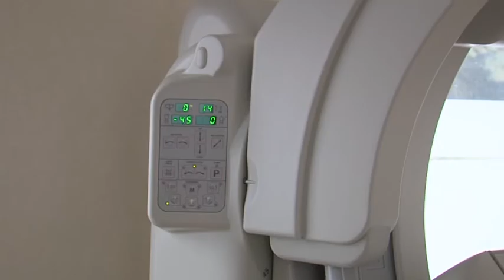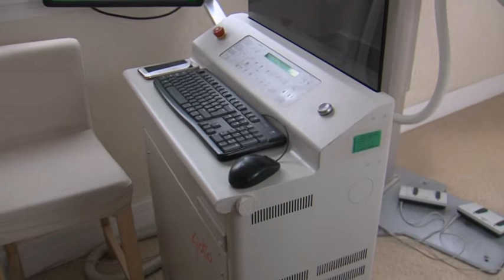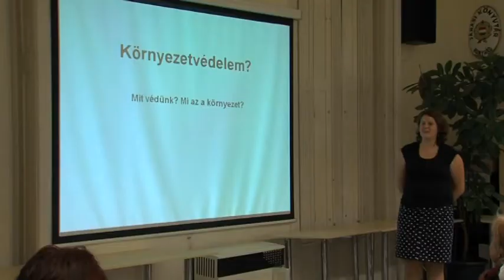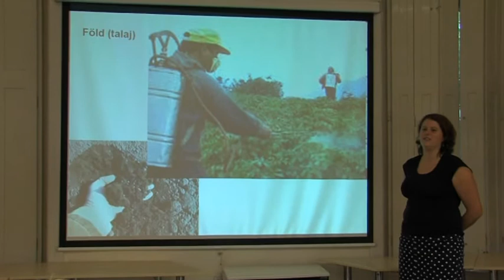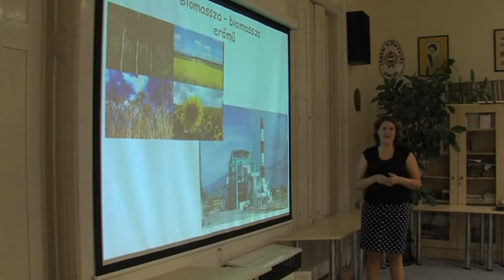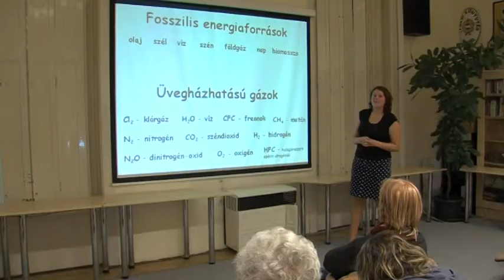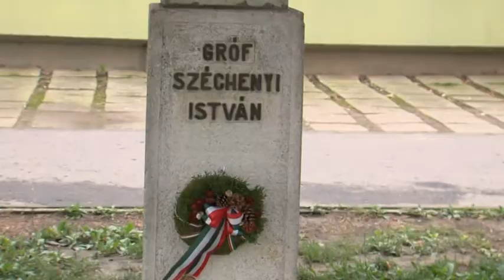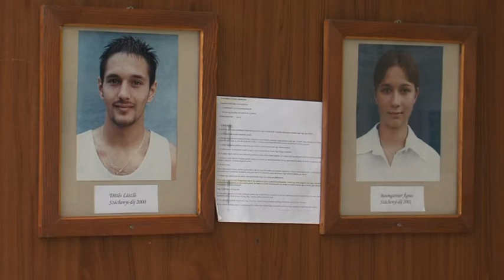Bonyhádi Napló 2017. 09. 22.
Forrás: Pannon TV